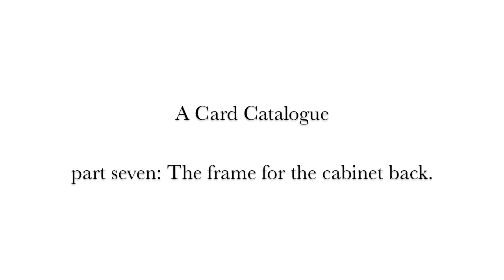A Card Catalogue part seven: The frame for the cabinet back.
This is a companion video for a Card Catalogue from my book- The Unplugged Woodshop by Tom Fidgen. 2012. The Taunton Press.
In this video I make the cabinet back using a simple frame and panel design technique.